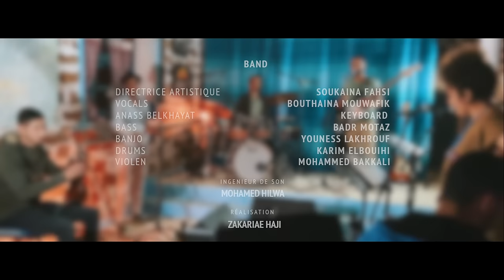Album Achiquine - Aita Attaria عيطة عطارية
La Aïta Jabaliya, litéralement appel de la montagne, est un art musical né du besoin de raconter son âme sur les monts du Nord-Ouest du Maroc. Entre amour, pauvreté, conflits tribaux et interpellations patriotiques, le répertoire de ces chansons est riche d’un patrimoine linguistique et mélodique séculaire, cachet de l’identité de la région.

Le but de cet événement est la conservation du patrimoine culturel local en l’adaptant au goût de la nouvelle génération, tout en l’enrichissant demultiples influences.
Ce fut quinze jours d’incubation durant lesquels les phases de recherche et de création ont été simultanées. Les interactions entre les artistes musiciens locaux (ghayta et tbel, ‘ayouâ) et des artistes choisis pour cette résidence ont permis aux jeunes talents de s’imprégner de ce style musical pour en déchiffrer les rythmes uniques et les sonorités qui lui sont propres.

Artistes :

Bouthayna Mawfik, Chant.
Mohammed Bakkali, Violon.
Badr Moutaz, Bassiste.
Anas Belkhayat, Pianiste.
Younes Lakhorouf,  Banjo.
Karim Elbouihi, Percussions.
Soukaina Fahsi, Direction artistique.
Allae Hammioui, Coordinateur du projet.

Ce projet est soutenu par la fondation Drosos.